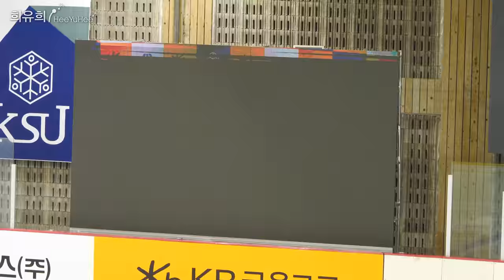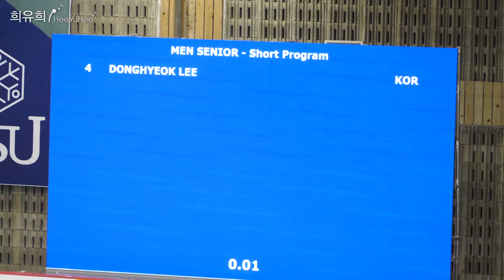[4K60p] 2019 랭킹대회 Ranking Competition (DAY3) Sr. Men #03 박성훈 Sunghoon PARK SP (판곡고2)